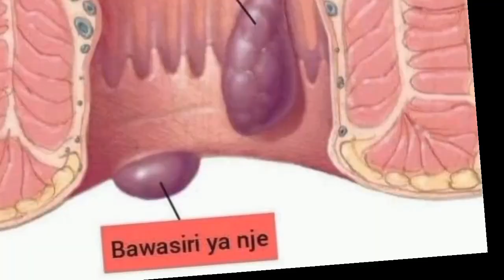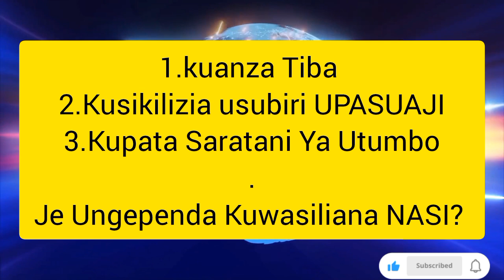FAHAMU Dalili za Bawasiri: Wanawake vs Wanaume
Una pata Dalili Hizi za BAWASIRI Je Ungependa Kufahamu Zaidi Namna Gani Unaweza Kuondokana na Bawasiri Kwa Muda Mfupi.
  NITAKUSAIDIA LEO kupata TIBA SAHIHI ya Kuondoa Tatizo Lako Hasa Kuondoa Maumivu Upatayo#bawasirialama